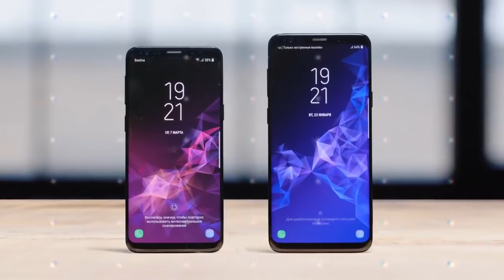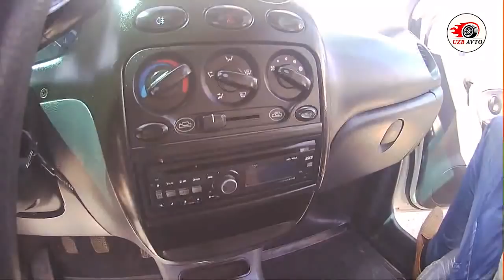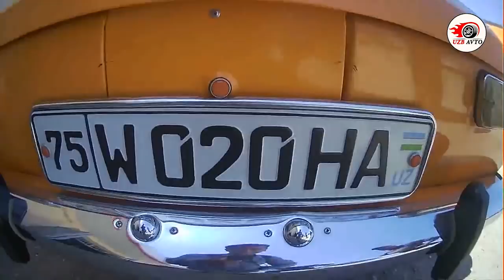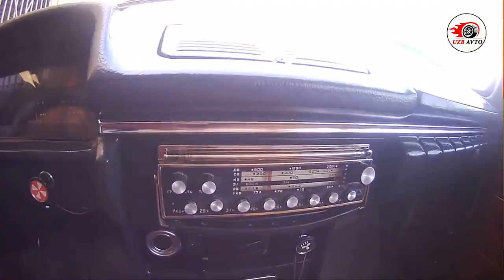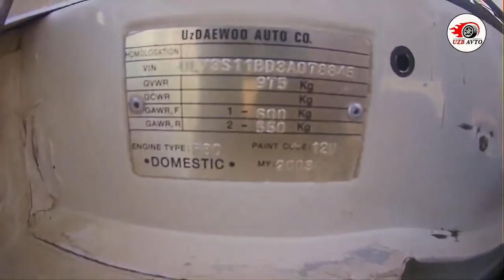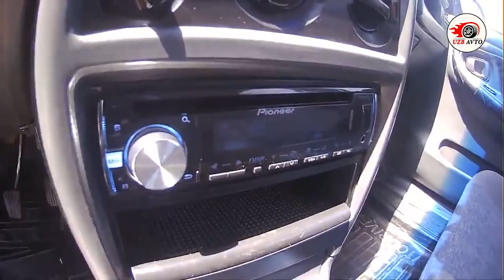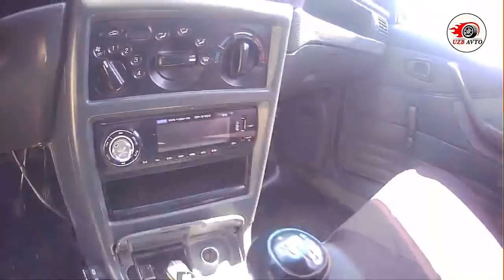СУРХАНДАРЁДА МОШИНА НАРХЛАРИ АРЗОНМИ?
O'ZBEKISTONDA AVTO NARXLARI VA AVTO YANGILIKLARI.
KANALIMIZDA XARKUNI YANGI AVTO NARXLARI QO'YILADI. KANALIMIZGA OBUN BO'LING.